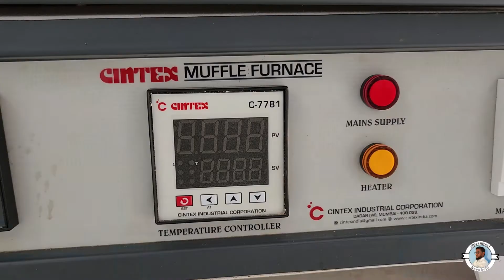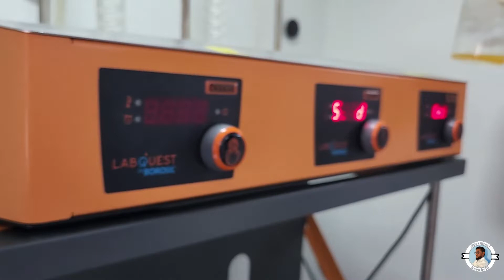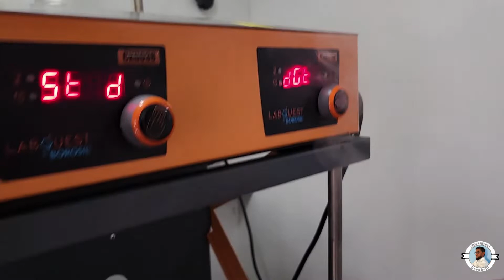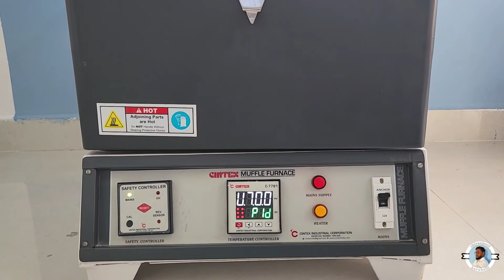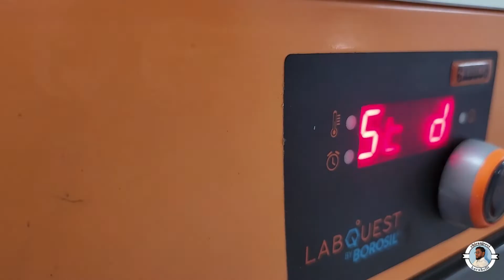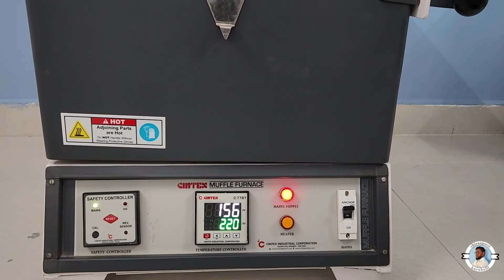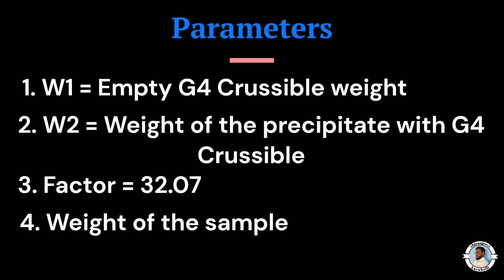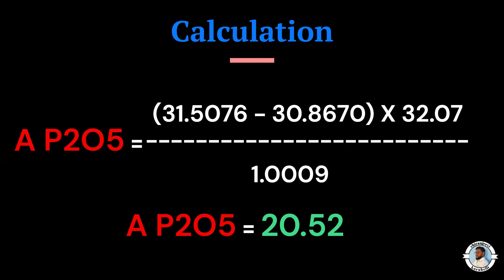Determination of Available P2O5 లభ్య భాస్వరం తెలుగులో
Determination of Available P2O5 లభ్య భాస్వరం తెలుగులో agriculture chemistry fertilizer telugu analysis phosphorous available p2o5 quimociac determination @chiranjeevictp